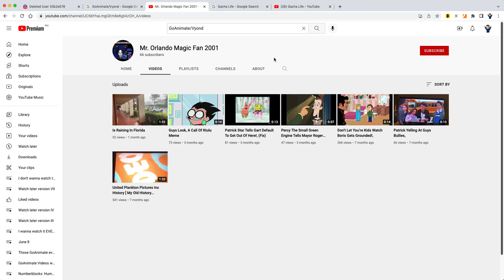Shout Out To Mr Orlando Magic Fan 2001